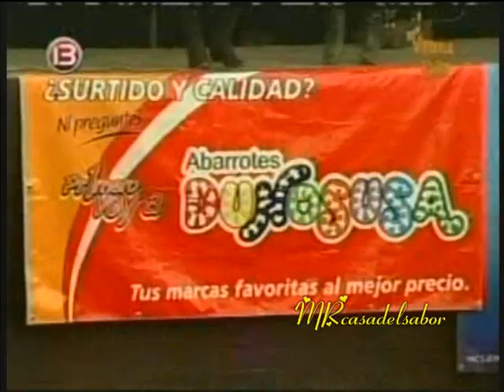BENY Y SU ONDA TROPICAL '' La Loquera ''